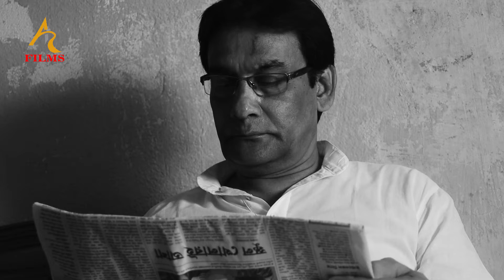Sesh Prem II A film by Asish Ray II Amaarami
Film - Sesh Prem
Director - Asish Ray
Presented by - A.R.Films
Story - Rana Bhattacharya
Screen Play and Dialogue - Dibyendu Sengupta
Associate Partner - AKAG Group, MADD Entertainment
Digital Distribution Partner - OTT Solutions pvt ltd